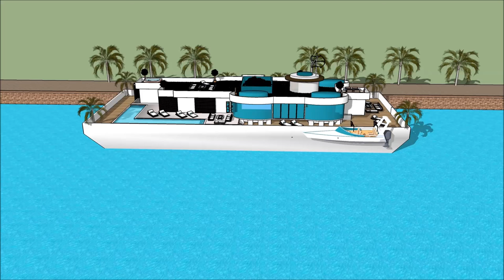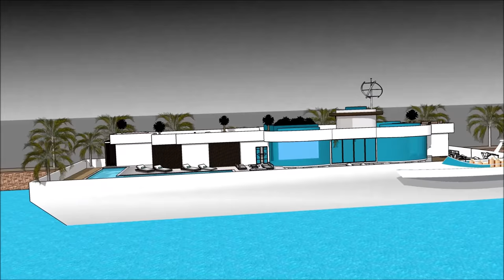Houseboat Yacht Design in Great Britain UK London Custom built with entertainment deck for exhibitio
The Houseboat Yacht Design in Great Britain UK London Custom built with entertainment deck for exhibitio is made to sustain quality of life:

The Houseboat Yacht Design in Great Britain UK London Custom built with entertainment deck for exhibitio includes an Extravagant Barge Design ready for the extravagant user to rent the barge Houseboat

The Houseboat Yacht Design in Great Britain UK London Custom built with entertainment deck for exhibitio has three level plans with basement underneath it, which consist all the facilities needed for the renter. The Houseboat Barge has a unique modern contemporary design with unique architectural features. It has its own lounge area with gorgeous view of the bay.